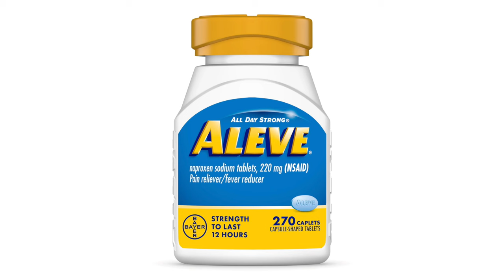Postpartum Pain & Bleeding - When To Be Concerned?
After giving birth, how much postpartum pain & bleeding is normal?

ABOUT ME
I’m Jess, a Certified Nurse Midwife and Infertility Mama - my little miracle baby Ingrid was born in 2020 after years of infertility struggles, and my son August was born in 2024 via IVF! Join me as I share what I’m learning in my continuing journey to grow our family. Thanks for stopping by!

TIME STAMPS:

00:00 I Had A Bad Labial Laceration
01:02 Results of OBGYN Visit
01:41 Rules of Thumb for Postpartum Pain
02:43 Vaginal Bleeding & Clotting
03:21 Other Red Flags